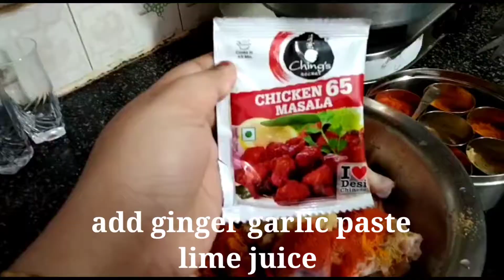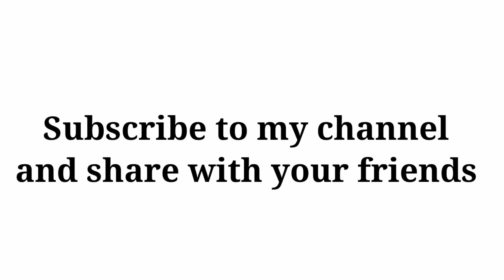Chicken 65|chings Chinese chicken 65 |delicious & quick |shaheena shahi kitchen